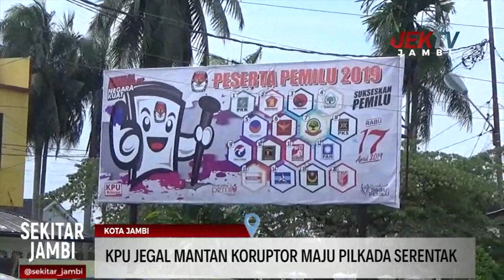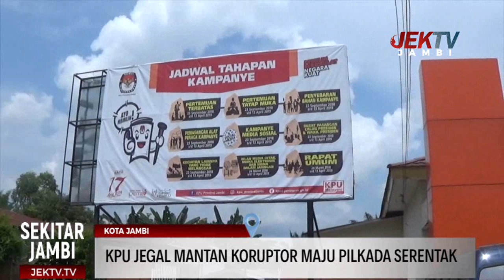KPU JEGAL MANTAN KORUPTOR MAJU PILKADA SERENTAK